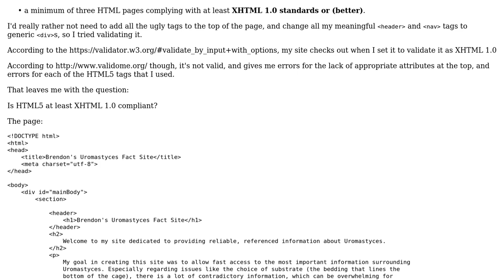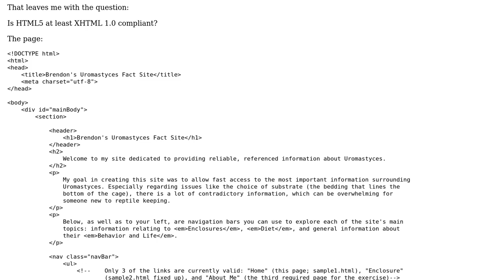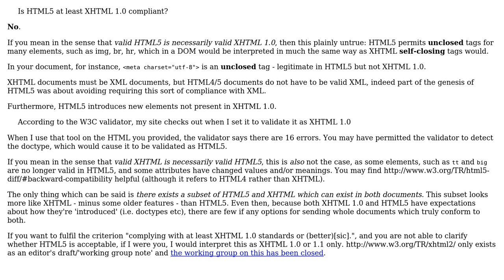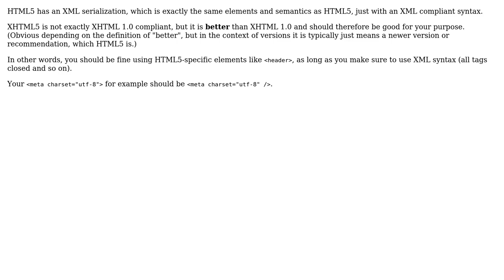Software Engineering: Is HTML5 XHTML 1.0 compliant? (3 Solutions!!)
Software Engineering: Is HTML5 XHTML 1.0 compliant?

With thanks & praise to God, and with thanks to the many people who have made this project possible! | Content (except music & images) licensed under CC BY-SA | Music | Images & others | With thanks to user user52889 user JacquesB user Carcigenicate user amon and the Stack Exchange Network Trademarks are property of their respective owners. You are responsible for your own actions.